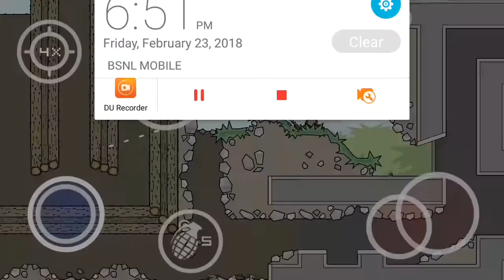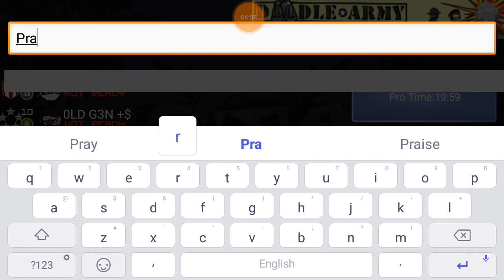1 VS 1 ft SCR3W VS PH0EN!X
Excused trash